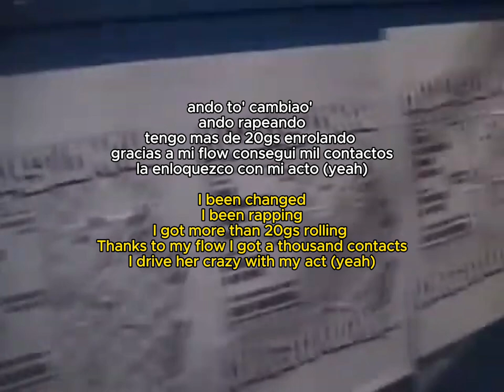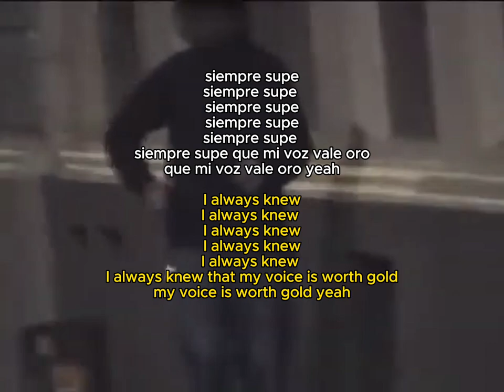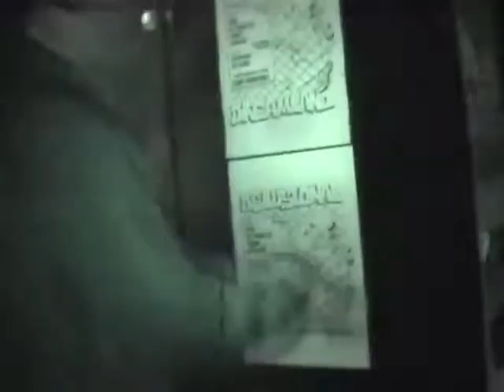actos - AngelGhost (Official Lyrical Video)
out now in soundcloud